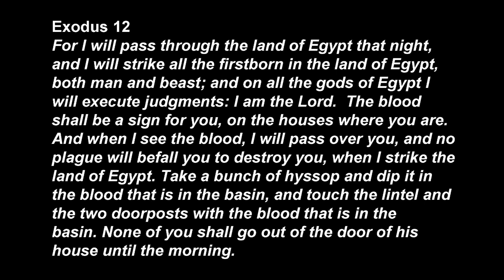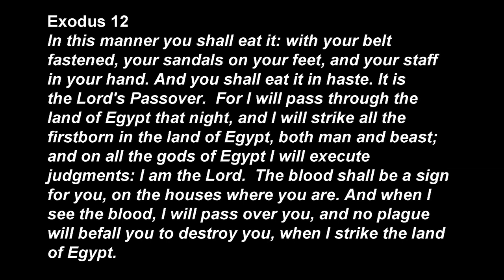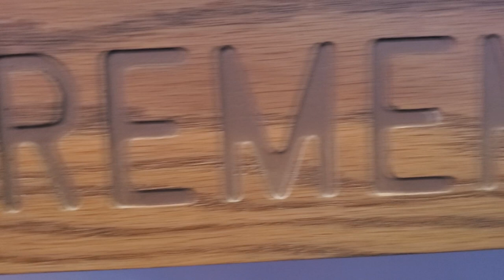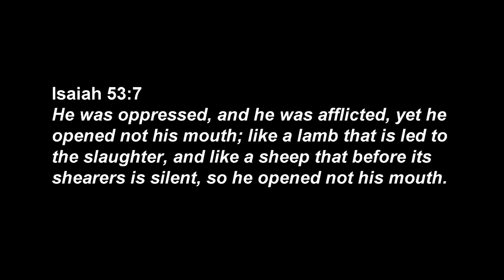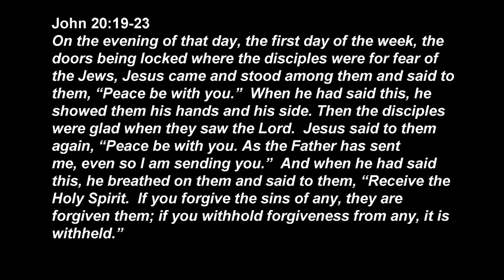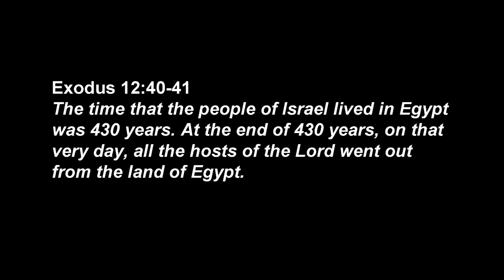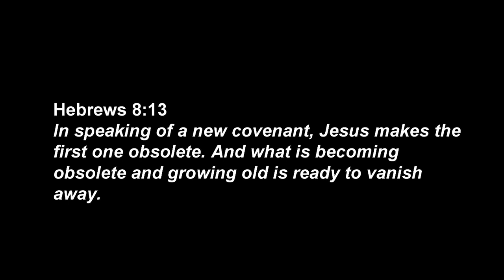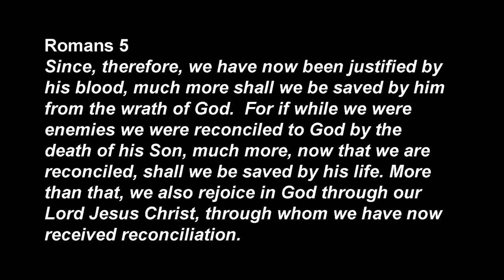Good Friday - April 10, 2020